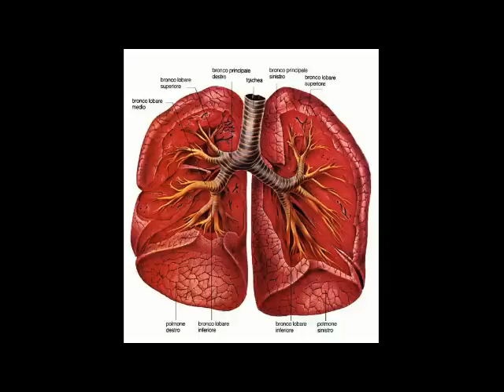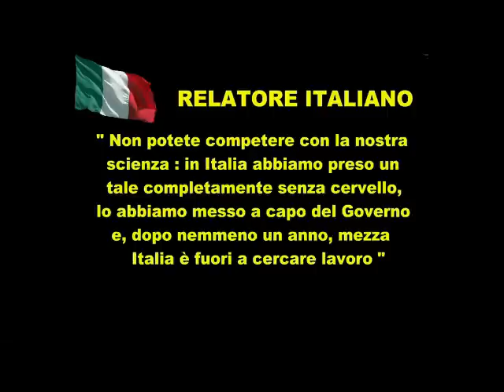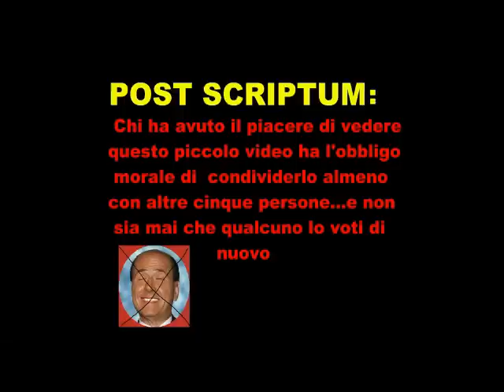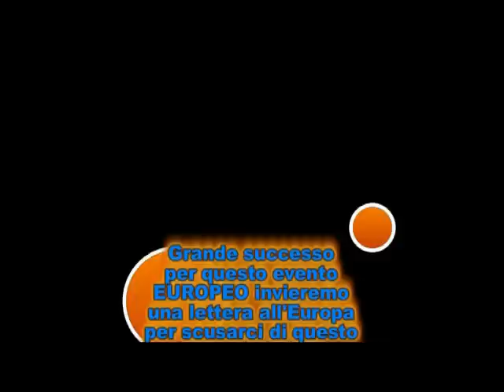C'E' POCO DA RIDERE.avi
La politica non è una scienza, come molti signori professori s'immaginano, ma un'arte, è la dottrina del possibile, consiste nello scegliere tra il disastroso e lo sgradevole. A voi in Parlamento è chiara la differenza tra possibile e cazzata ? L'Italia non è più un paese di santi, poeti e navigatori, ma di parlamentari pirati spietati e arraffatori che, pur di non perdere il vitalizio dei cinque anni, fanno galleggiare questo governo inconcludente e malvagio verso il popolo tutto.